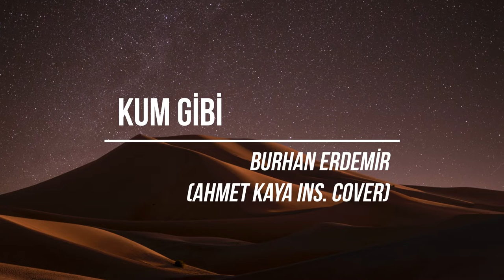Kum Gibi (Ahmet Kaya Instrumental Cover) - Burhan Erdemir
(Kum Gibi (Ahmet Kaya Instrumental Cover) )